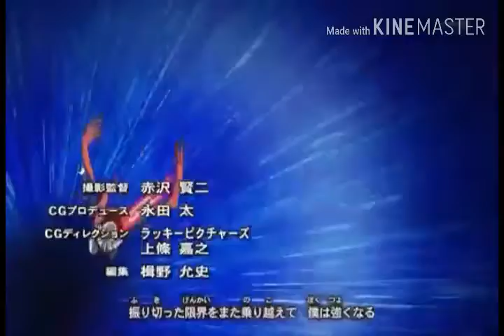Odd-Eyes vs Blue Eyes duel: YGOPRO part 2